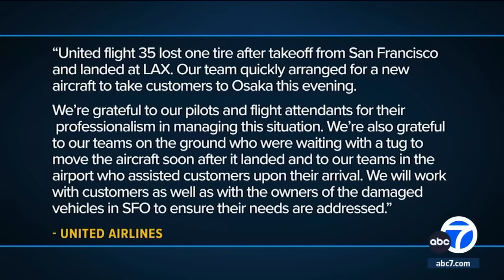Cars at San Francisco airport employee parking lot damaged by falling tire from United plane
A tire fell off a United Airlines flight after it took off from San Francisco International Airport on Thursday, initially bound for Japan. The diverted plane later landed safely at LAX.

"At approximately 11:35 a.m., United Flight 35 departing to Osaka lost a portion of landing gear tire during takeoff," a United representative said.
[Ads /]
The tire debris landed in one of SFO's employee parking lots. There were no injuries reported, but our sister station in San Francisco was over the scene, where police placed caution tape around cars that appeared to be hit by the tire.